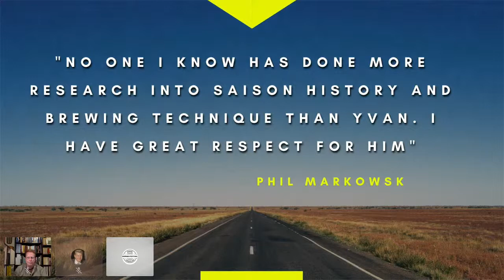Saison's Greatest Myth: The Yeast! - Yvan De Baets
Searching For The One True Saison Yeast Strain
Is it a Saison just because a commercial yeast company calls it Saison?

Join me as I continue our series on Saisons that we have had with Steven Pauwels, Gordon Schuck, Phil Markowski, Shawn Johnson, and Lionel Van der Haegen. This time I talk with Saison expert Yvan De Baets, coFounder and head brewer at Brasserie de la Senne in Brussels, Belgium. Yvan will share the results of over two decades of research into Saison's, flavor profiles, ingredients, and yeasts.

What You Will Learn about Saisons:

Go beyond commercial Saison yeasts
Using Non-commercial Saison strains
The pre-modern Saison flavor profile
Essential Saison flavor profile elements and ingredients

Learn more about Yvan Baets research in his recent article from his Beer and Brewing article: Brasserie de la Senne’s Yvan De Baets Explains Saison’s Greatest Myth: the Yeast